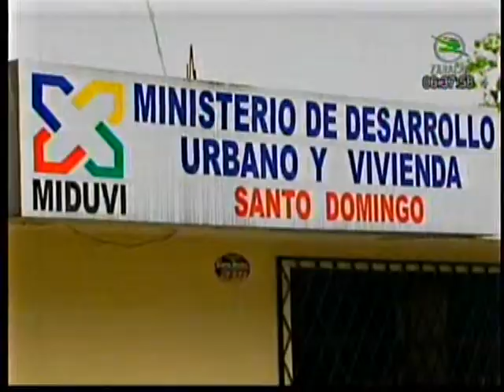INCONVENIENTES CON EL ALCANTARILLADO EN STO DGO